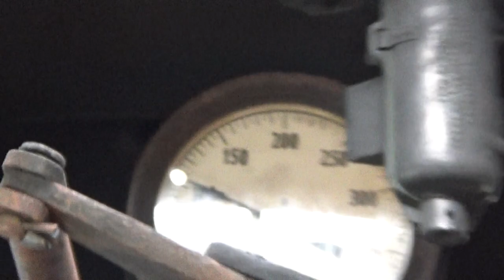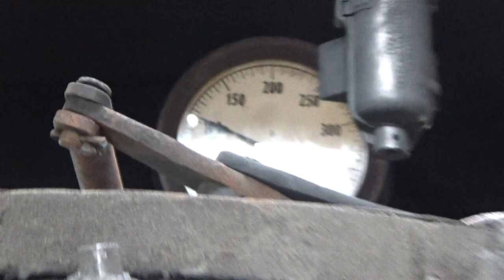NORFOLK AND WESTERN 475 CAB RIDE!!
this is a cab ride inside 475 from the engine house to the red caboose motel and back